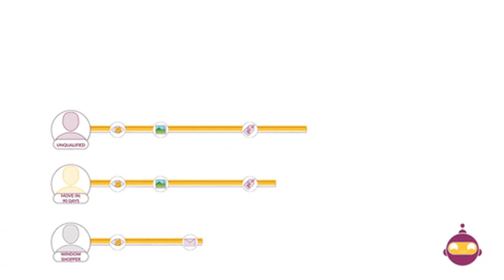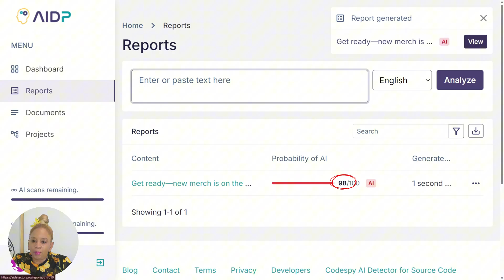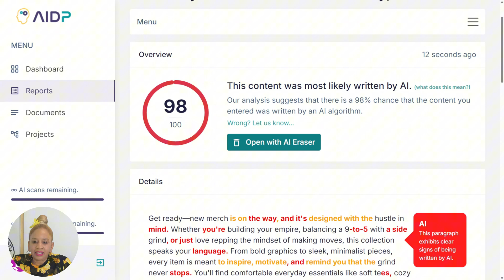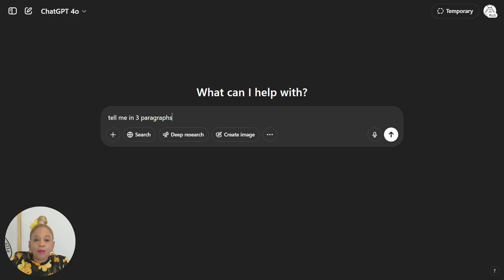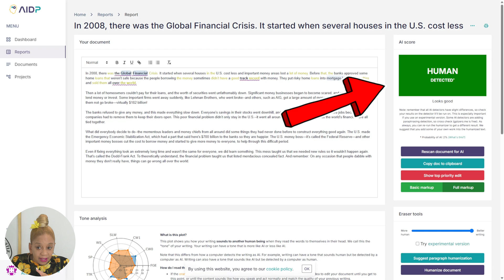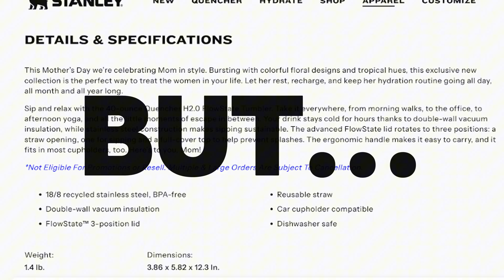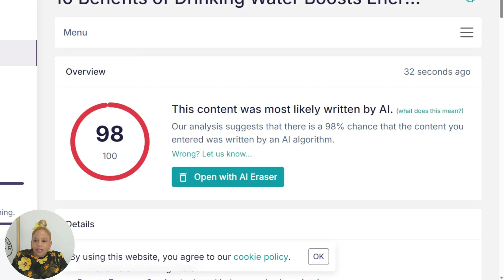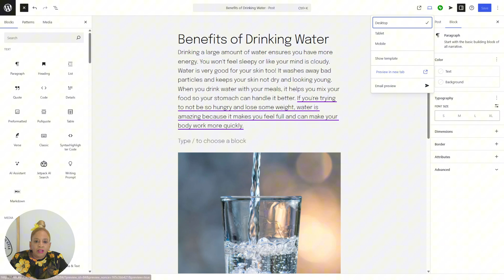Humanize AI written Text Fast | Avoid AI Detection Easily with AI Detector Pro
🔥 Whether you're a content creator, student, or freelancer, this tool helps you scan, rewrite, and humanize AI-generated content in seconds.

In this video, I’m breaking down how AI Detector Pro works, why it matters in today’s AI-driven world, and how you can use it to save time, protect your work, and even make money offering editing services. From detecting ChatGPT-style writing to making your content sound more natural, this tool is a game-changer.

00:00 – Introduction
00:45 – Overview of YouTube's New AI Feature
02:15 – How to Access the AI Feature
03:30 – Demonstration of the AI Feature in Action
05:00 – Benefits and Limitations
06:20 – User Reactions and Feedback
07:45 – Final Thoughts
08:30 – Conclusion

✅ Perfect for students trying to avoid plagiarism flags
✅ Great for freelancers offering content rewriting services
✅ Fast, simple, and super beginner-friendly